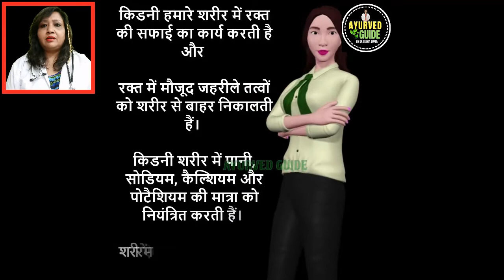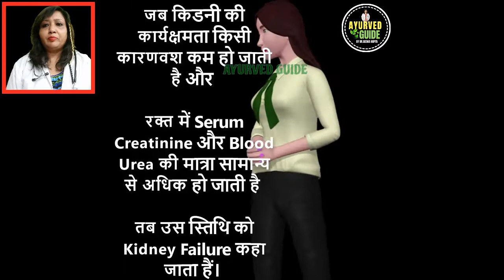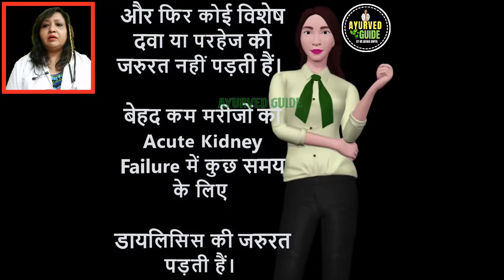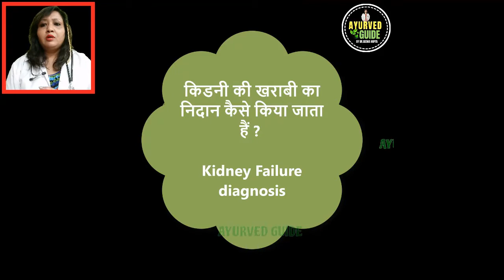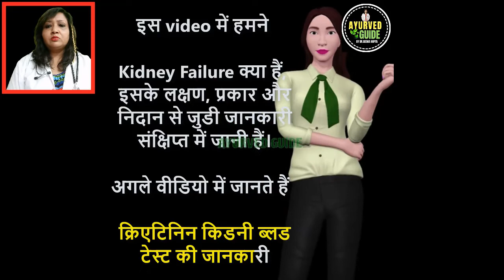Kidney failure ke lakshan in hindi - kidney kharab hone ke lakshan - Kidney Fail के लक्षण और निदान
इस किडनी damage वीडियो में निन्म जानकारी दी गई है •••
किडनी खराब होने के लक्षण बताएं, किडनी में सूजन के लक्षण, What are the early symptoms of kidney failure?
How do you know if something is wrong with your kidneys?
kidney failure symptoms in hindi,
renal failure symptoms in hindi,
symptoms of kidney problems in hindi,
kidney disease symptoms in hindi,
chronic kidney disease symptoms in hindi